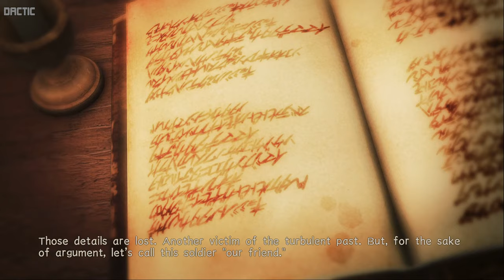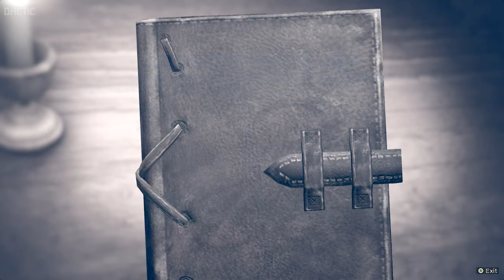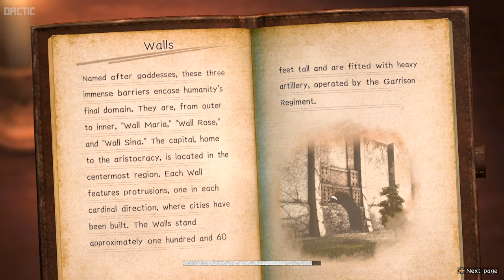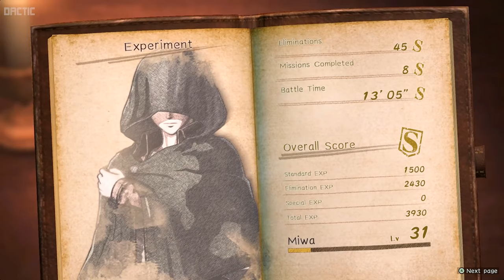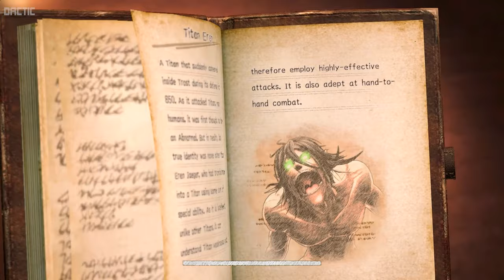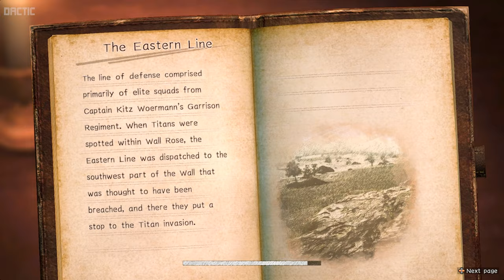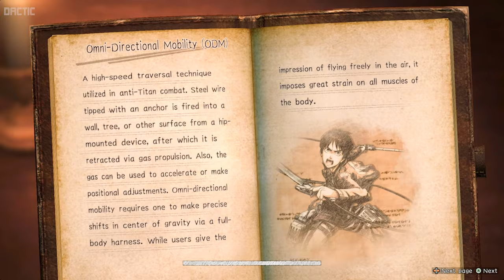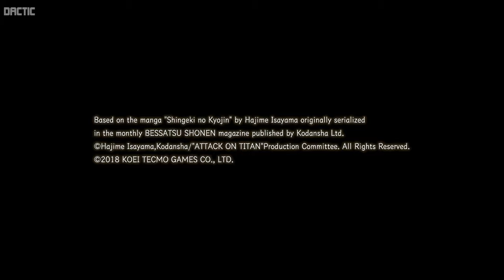Attack on Titan 2 - Full Gameplay Walkthrough Longplay - FULL Story Mode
Attack on Titan 2 - Full Gameplay Walkthrough | aot 2 full gameplay | aot 2 full gameplay longplay | attack on titan 2 longplay | attack on titan 2 gameplay

Attack on Titan 2, known in PAL regions as A.O.T. 2, is an action hack and slash video game based on Hajime Isayama's manga series of the same name released for Nintendo Switch, PlayStation 4, PlayStation Vita, Xbox One, Microsoft Windows and Stadia.